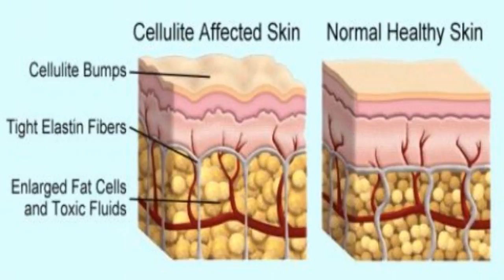Can Smartlipo Get Rid Of Cellulite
If you want to get rid of your cellulite today, go to our website!